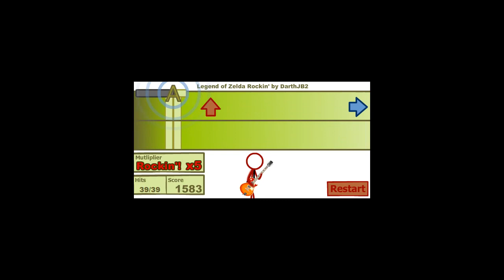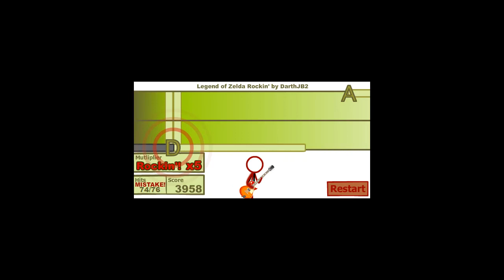Super Crazy Guitar Maniac Deluxe 2 : Legend of Zelda Rockin' played by Warhunter222 (DeadlySins)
just me playing a flash game called

Super Crazy Guitar Maniac Deluxe 2

to play this awesome game!